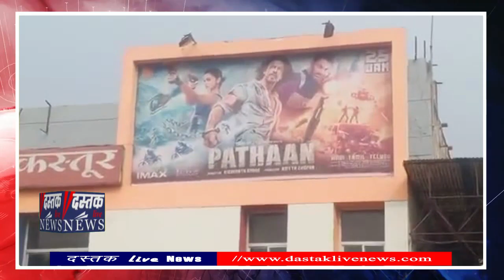Indore मे पैगंबर Muhammad साहब पर आपत्तिजनक टिप्पणी से भड़का Muslim मुस्लिम समुदाय‚ केस दर्ज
फिल्म पठान को लेकर किए गए विरोध में पैगंबर हजरत मोहम्मद साहब के खिलाफ की गई टिप्पणी के बाद मुस्लिम समाज में रोष है.

मध्य प्रदेष मे इंदौर के कस्तूर टॉकीज में पठान के विरोध के दौरान कुछ कार्यकर्ताओं द्वारा पैगंबर मोहम्मद साहब को लेकर आपत्तिजनक टिप्पणी की गई इसका वीडियो सोशल मीडिया पर वायरल होने के बाद मुस्लिम समाज ने सड़कों पर उतर कर प्रदर्शन शुरू कर दिया.

मुस्लिम समाज द्वारा चंदन नगर थाना का घेराव कर पुलिस से अनुरोध किया गया कि वह इन लोगों के खिलाफ सख्त से सख्त कार्रवाई करें ताकि मोहम्मद साहब के खिलाफ ऐसी टिप्पणी आगे से ना हो.